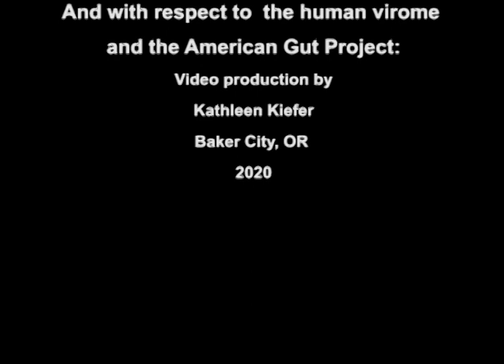MAMOME: Breastfeeding Basics - Melanie, a Maori Mom Shares Her Story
MAMOME was produced In honor of the women of Aotearoa and the role of breastfeeding in the human virome. Meet Melanie, a Maori Mom from Aotearoa (New Zeland) who shares her touching story about the meaning and joy of breastfeeding. May all new Mom's take a chance on themselves and their children by sharing their MAMOME with their child who will give it right back as they start their new lives together bundled in a discrete and precious virome that will uplift them for all their days.